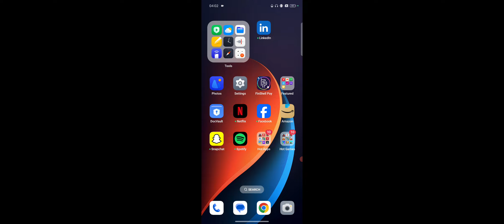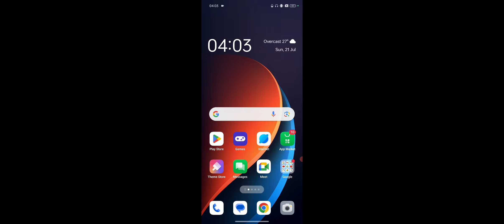Realme 13 Pro Series How To Increase 200% Sound